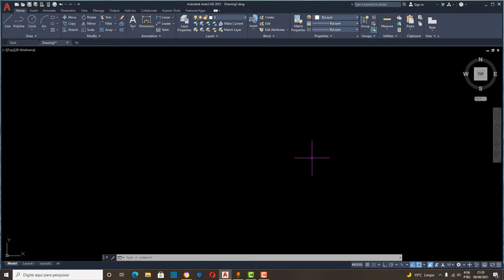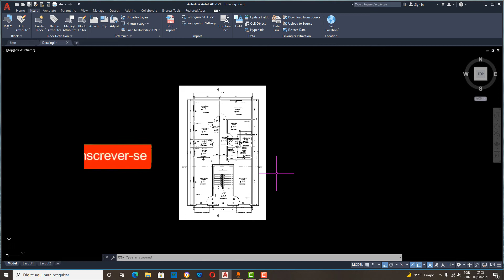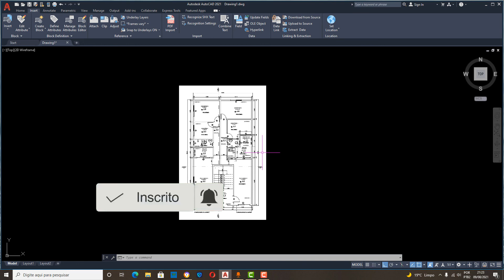Como INSERIR e ESCALONAR imagens no AUTOCAD - 2021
E vc quer aprender mais sobre AutoCad com um curso totalmente online e com certificado? Ou quem sabe, ter a disposição vários projetos prontos para utilização?
Então veja estas duas opções abaixo:

✅ PROJETOS E TAMPLATES NO AUTOCAD: São +mais de 150 projetos, templates, blocos e hachuras para AutoAad, os quais vc pode utilizar e implementar em seus trabalhos/projetos.

✅ CURSO ONLINE DE AUTOCAD: Neste curso é abordado desde o download inicial e primeiros comandos, figuras, objetos, até a parte mais avançada em 3D, um curso muito completo com videoaulas diretas de 10 a no máximo 25 minutos. Com certificado ao final do curso.

Neste vídeo explico com inserir e escalonar imagens no autocad,
Colocar imagem em escala no autocad, inserir uma imagem no autocad,

Scale image in autocad, insert image into autocad,
Imagen a escala en autocad, insertar imagen en autocad,